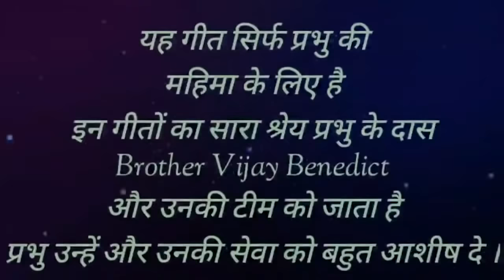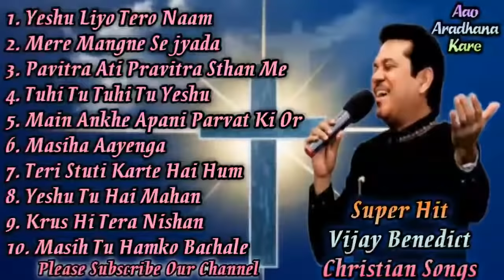Vijay Benedict Hindi Christian songs masih get collection in hindi best jesus songs hindi